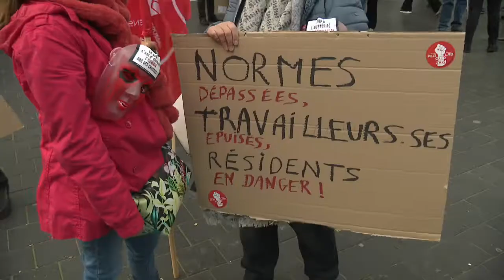150 représentants des maisons de repos transmettent des revendications à Alain Maron